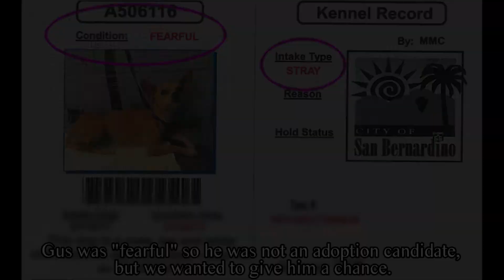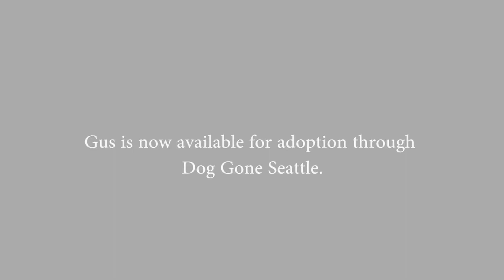Dog Gone Seattle: Gus